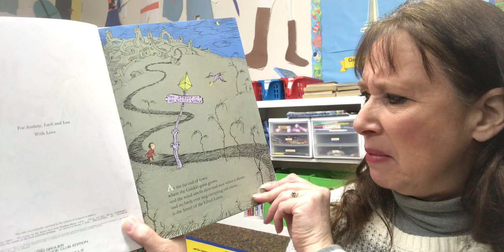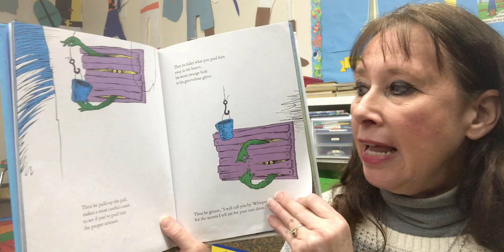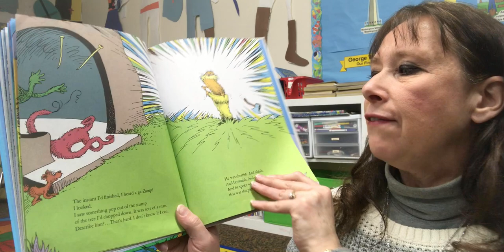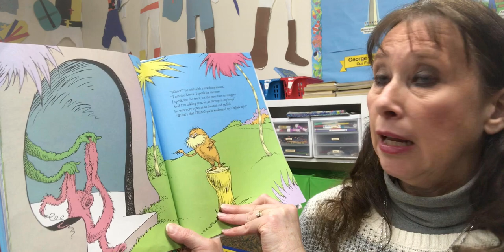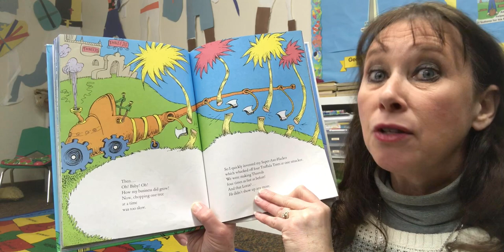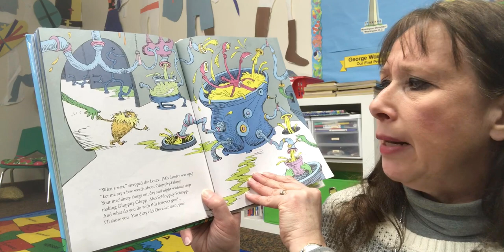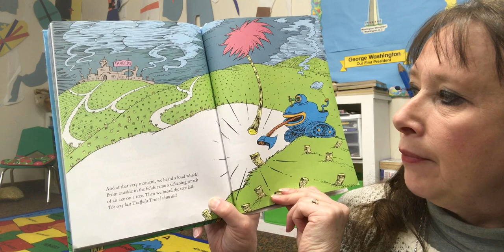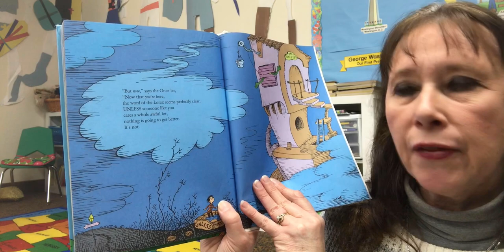The Lorax by Dr. Seuss (picture book read aloud)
Dr. Seuss’s beloved story teaches kids to speak up and stand up for those who can’t.  The Lorax allows young readers to experience the beauty of the Truffula Trees and the danger of taking our earth for granted, all in a story that is timely, playful, and hopeful. The book’s final pages teach us that just one small seed, or one small child, can make a difference.